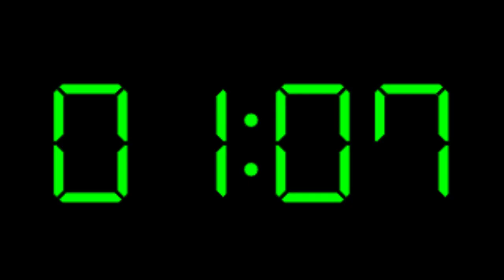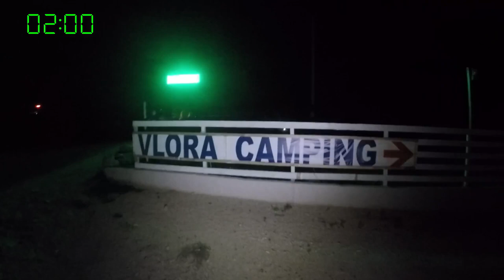23. den - 220 km na kole Albánií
Ujel jsem rekordní vzdálenost, ze severu na jih Albánie. Vyzkoušel jsem si všechny druhy cest od dálnice až po nesjízdné polňačky. Zmokl jsem a jel jsem do dvou do rána, kvůli menší zradě v navigaci. Ale bylo to tam krásné, jen vzácně i hnusné. A byli tam zuřiví toulaví psi.